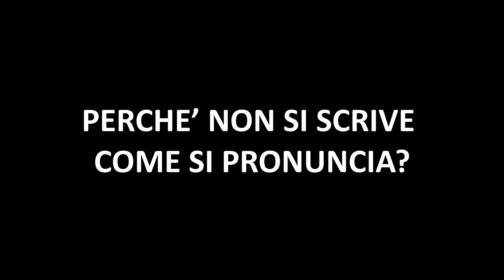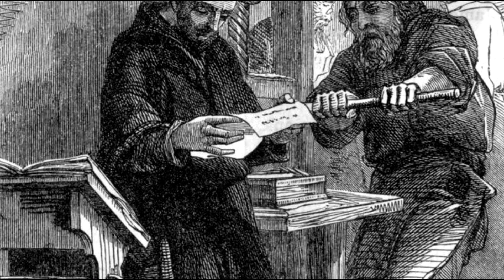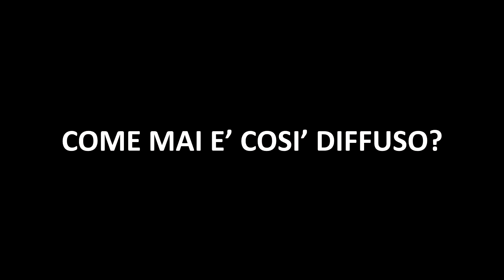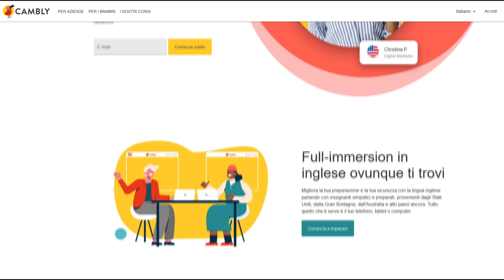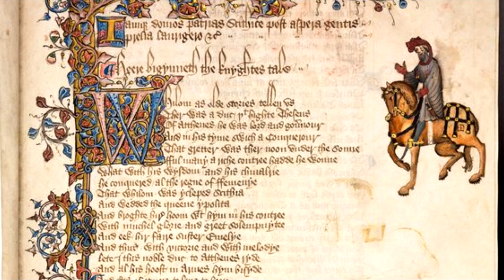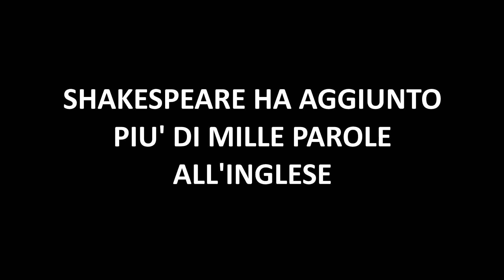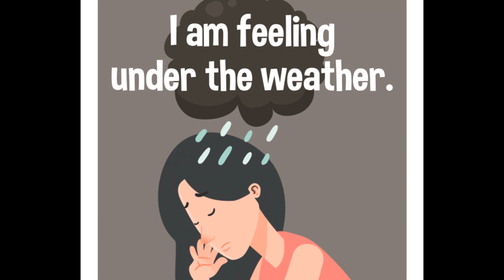CURIOSITA’ STORICHE SULLA LINGUA INGLESE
Prova CAMBLY!